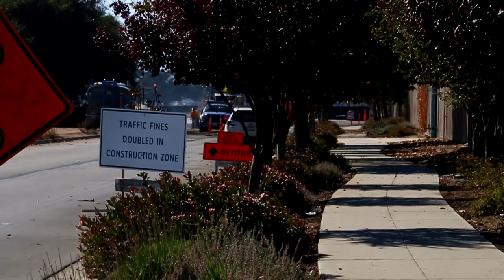Military Aircraft Demonstrate Power, F35 Raptor Sonic Boom, Salinas Airshow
salinas airshow best military low flybys. action thunderbirds final performance moments blue angels f22 raptor  crash wings over dallas 11/12/22 collision planes collide tragic crash mid air shockwave the greatest live firing f35 performs sonic boom skies calendar paris

CHANNEL INFO